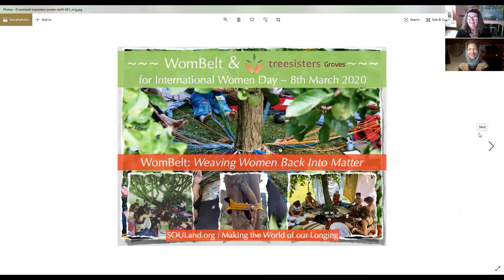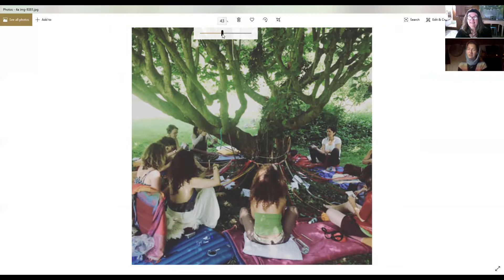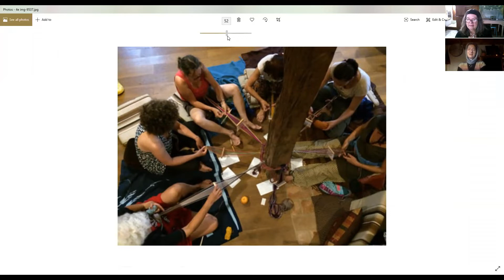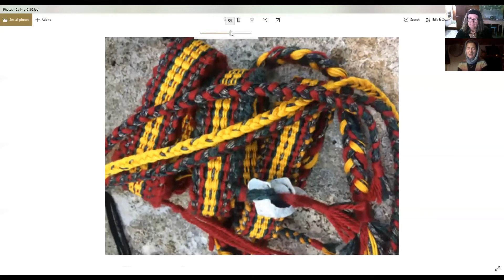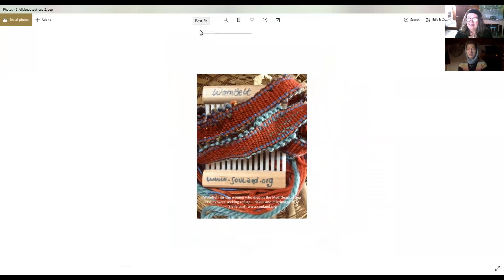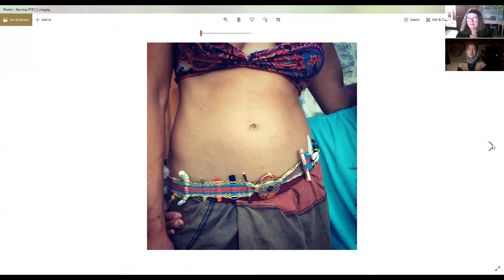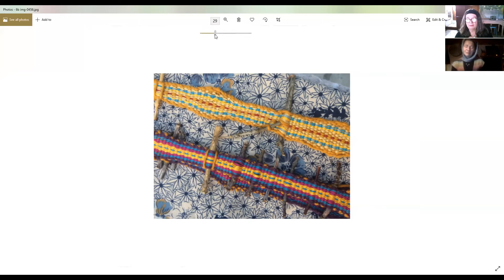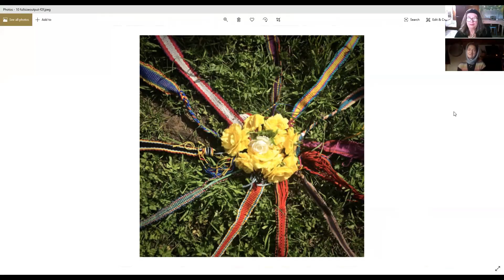Azul Valerie Thome ~ Creative InnerView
Today we welcome Azul-Valérie Thomé,

Azul will be guiding us on a Journey of "Weaving Women Back into Matter"
This is a hands on event you can do in your own community and will be held globally on March 8 2020 ~ International Women's Day.  There will be training on the essentials of weaving, ceremony and more leading up to the event. To learn and become part of the global event please join this activity

Azul is the active visionary behind the organization SOULand. Azul is a designer of soulful rituals, an eARTh artist, a sacred activist and a mentor devoted to restoring humanity back to a deep and honorable relationship with the Earth. She is a creative TreeSister who lives in a little wooden cabin on the edge of the wood in Devon, England, part of her response to her full engagement with Extinction Rebellion, Deep Adaptation and the Work that Reconnects. In deep love and wild grief with Life. You can read more of her powerful work here: SOULand

The Nest is our larger online community where, you can find GROUPS to join for sisterhood, sharing your creative ventures, links of sites doing work we might all support and MUCH more.

Please enjoy and share this Creative InnerView, and invite others to join us as we are invoking our creativity to restore and reforest our precious planet.

Creative Earth Blessings,
Kathleen Brigidina,
Artist Liaison and Community Engagement Coordinator and Doula of The Well of Creativity

Love the Earth, Protect the Earth, Make it a Crime to Destroy the Earth. Stop Ecocide: Change the Law